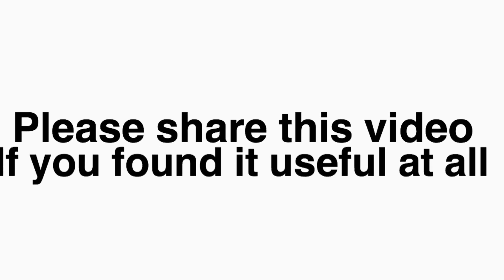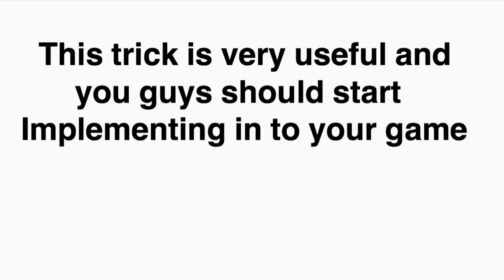“NEW INSANE ramp EXPLOIT” (DB Phase)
This new trick was founded my friend Goated DB, hints the name (DB phase)